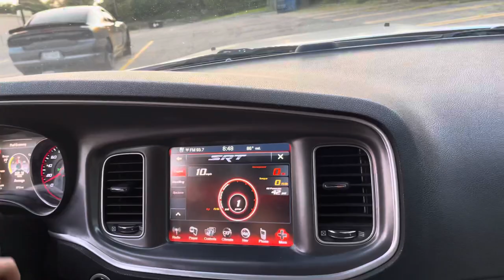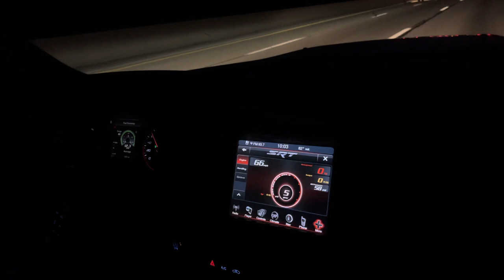We took over this car meet 😈(Did donuts In front of karen)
ADD MY SNAPCHAT : GREGFASTMONEY